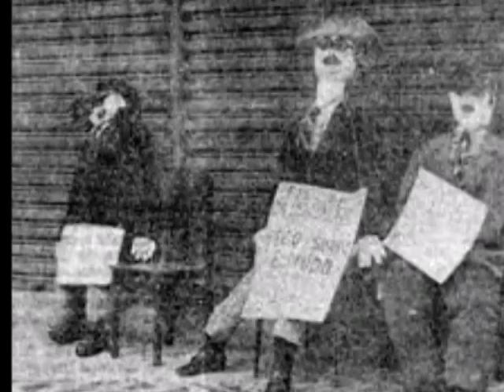Sábado de Aleluia!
Esse canal é destinado a verdades vista através do nosso olhar sobre qualquer fato da vida e do nosso cotidiano..
De forma alguma foi feito para ofender, magoar, discriminar ou rechaçar qualquer pessoa, clã, entidade, tribo ou instituição. É só uma forma de espalhar o humor sobre determinadas ações, pensamentos e comportamentos que vivemos em nosso cotidiano. Por favor, não sintam-se ofendidos com nada que possamos falar nesse canal. Nós te respeitamos, só esperamos o mesmo de você. Vamos nos divertir e rir!

Apoie a nossa causa!

Abç.

Att. Equipe Ninja O Sincero